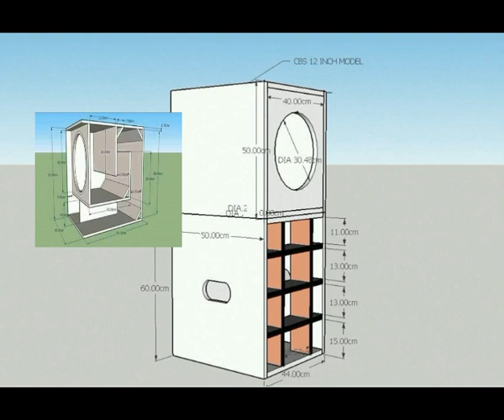memilih box speaker CBS Vs Mini scoop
Hello Sobat rgm channel !!

Psst! Serius deh! Jangan lupa berkomentar, nge-like dan share video ini ke akun social media kamu ya. Agar saya semakin bersemangat membuat video berikutnya.